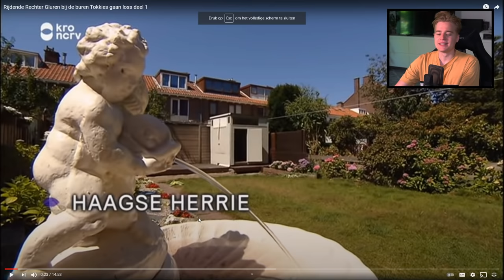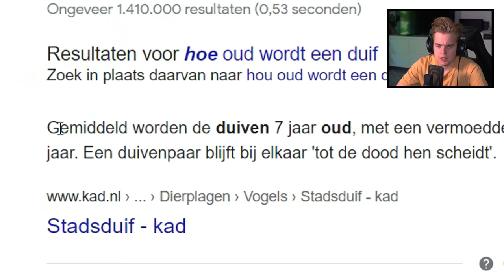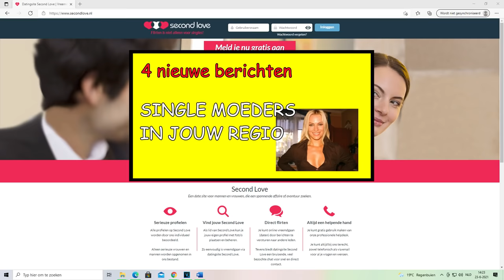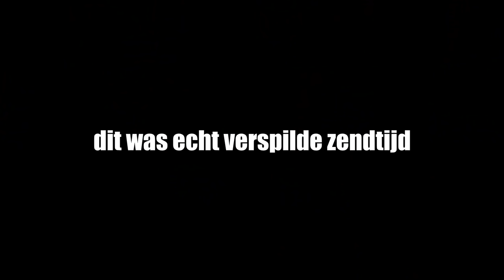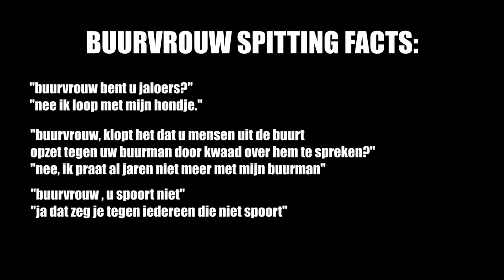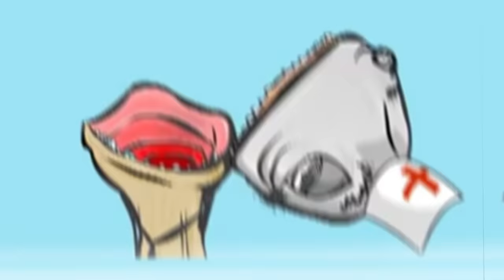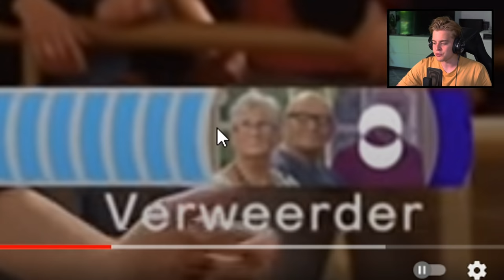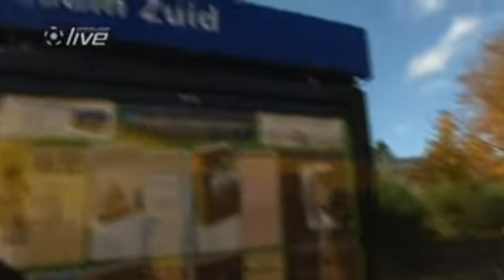HAAGSE TOKKIES HEBBEN AL 40 JAAR RUZIE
Bedankt voor het kijken naar "HAAGSE TOKKIES HEBBEN AL 40 JAAR RUZIE", een vers duimpie wordt gewaardeerd:)